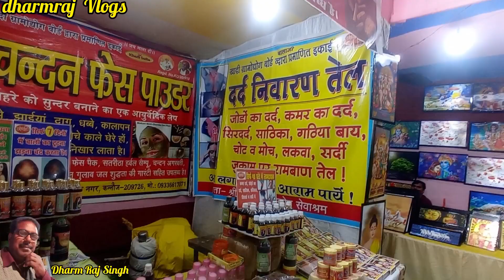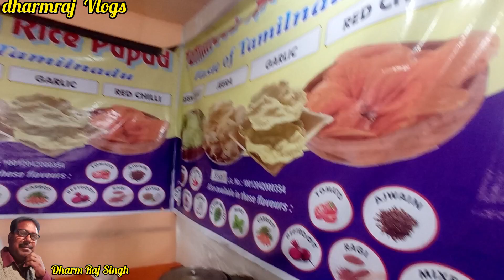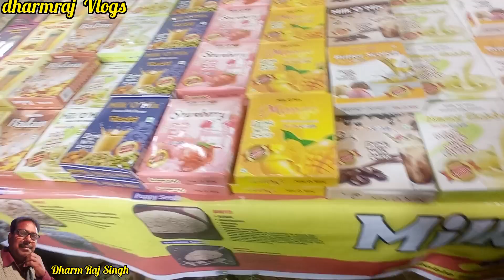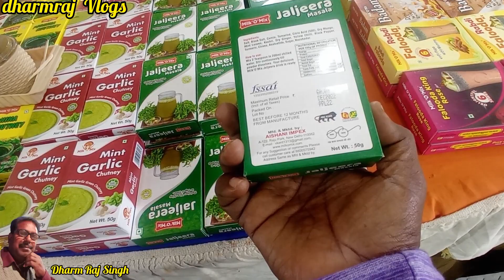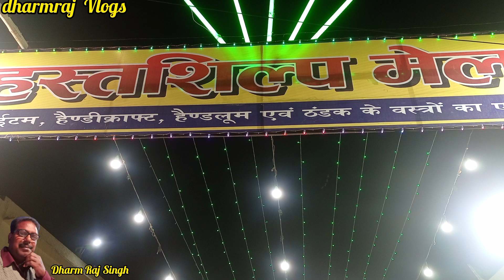हस्त शिल्प मेला | वाराणसी का हस्त शिल्प में ला | Vlogs | लक्सा मे हस्त शिल्प मेंला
hit likes.

lots of my Vlogging setup

l live in Varanasi and love makin